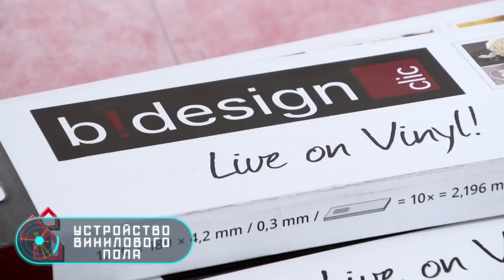Удивительные инструменты нового поколения и гениальные рабочие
Хотите увидеть самые необычные и удивительные инструменты нового поколения? Тогда вы по адресу!
В этом видео собраны ТОП полезных и необходимых инструментов для работы, с которыми рабочий процесс станет проще и приятнее.